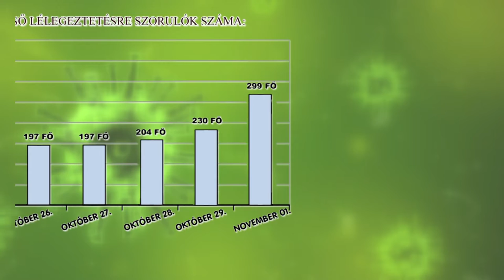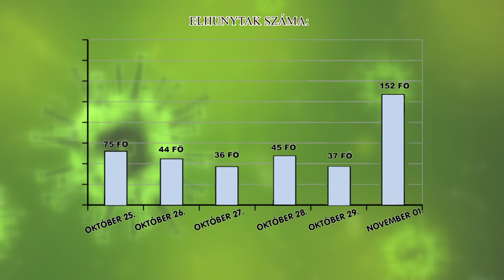Nincs biztonság oltás nélkül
Egyre rémisztőbbek a koronavírussal kapcsolatos adatok idehaza, javában tombol a negyedik hullám. Pedig az oltással megelőzhetőek lennének a halálozások, sőt még a legtöbb esetben a súlyos  – kórházi ellátást igénylő – fertőzések is. Bár egyre többen kérik a vakcinát – fiatalok és idősek egyaránt – a szakértők szerint, ha nem indul be az oltási kedv, akkor karácsonyra akár több, mint 250 fő is lehet a napi halálos áldozatok száma.